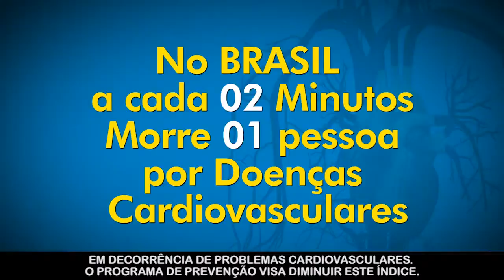Sociedade de Cardiologia visita o Centro de Prevenção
Cardiologistas da Sociedade Sul-Mato-Grossense de Cardiologia visitaram o Centro de Prevenção da Cassems, e discutiram sobre a implantação de um programa de prevenção a problemas cardiovasculares.